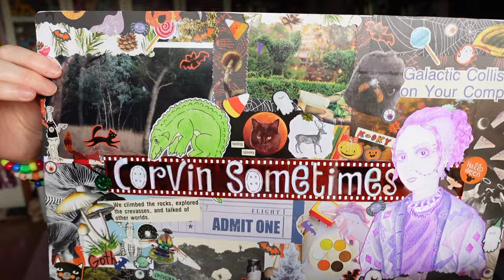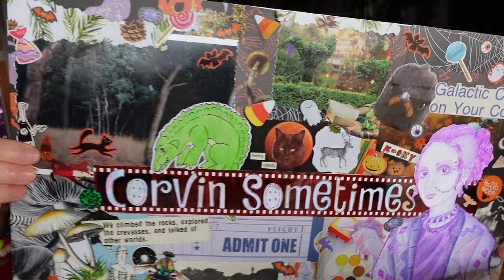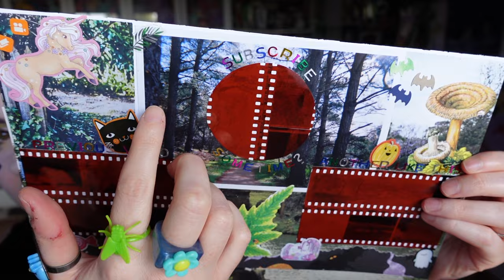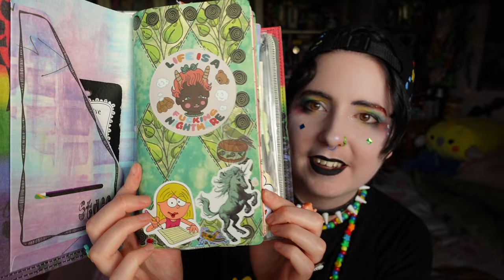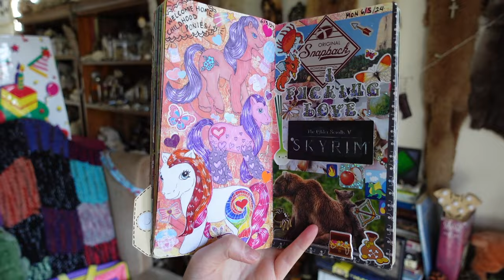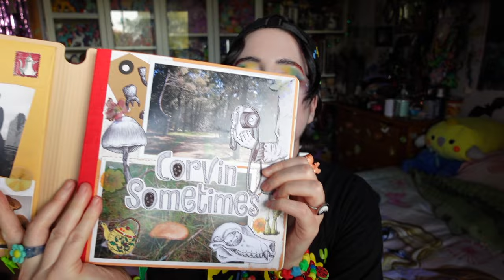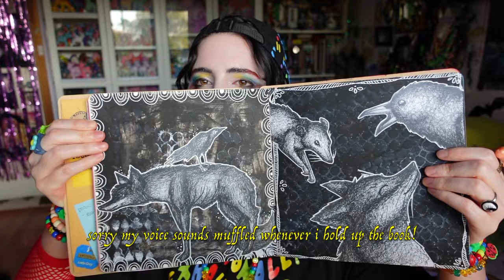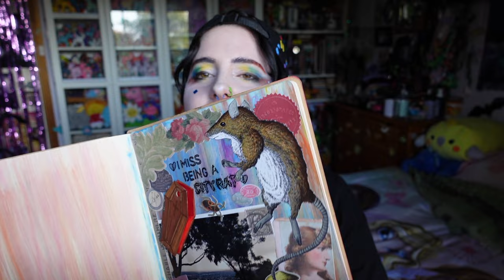Let's Infodump! Kandi, Skyrim, Art Journaling & Other Fun Nonsense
Skip to 5:48 if you want to get straight to the SpIns infodump and bypass the life update stuff! I won't be offended lol 🖤

Also I recommend watching this video *without* headphones because the background-fuzz-noise will be much less noticeable then! I really need to get my external mic repaired...

Lastly, if I'm looking a little 'stiff' at all, it's because I hurt my back and neck the same day that I filmed this but was still completely determined not to let that stop me haha